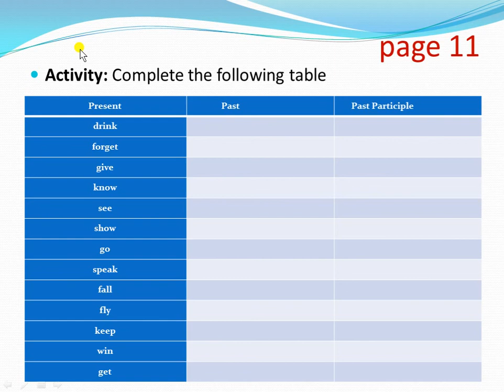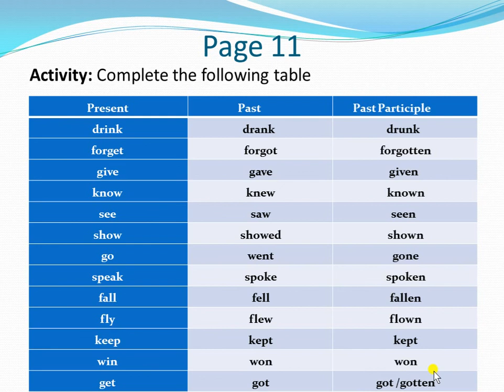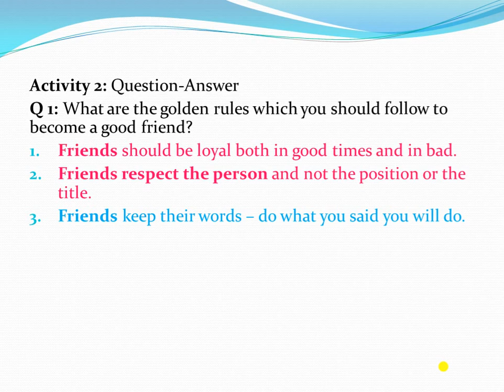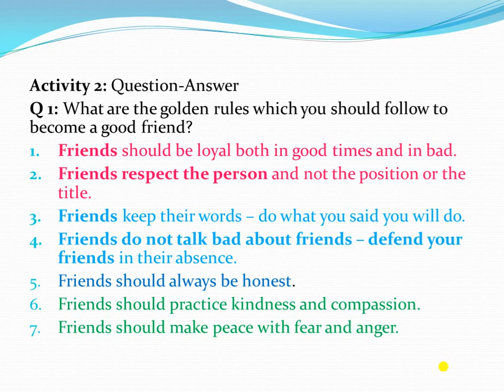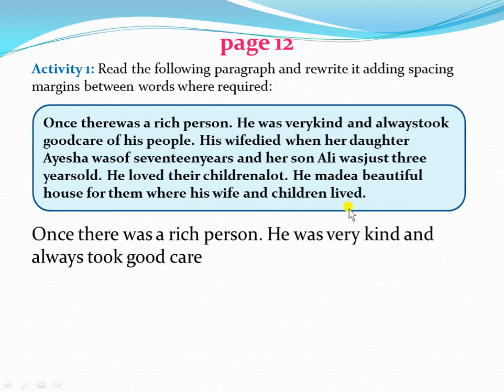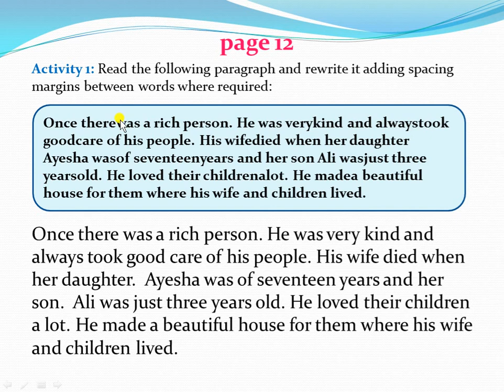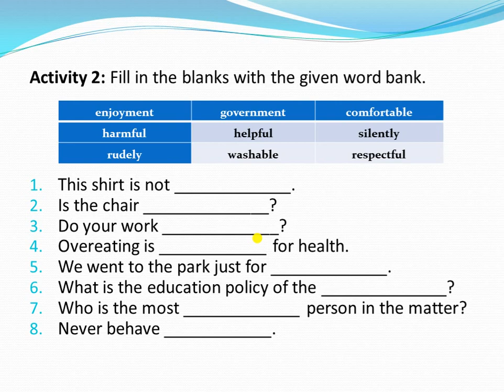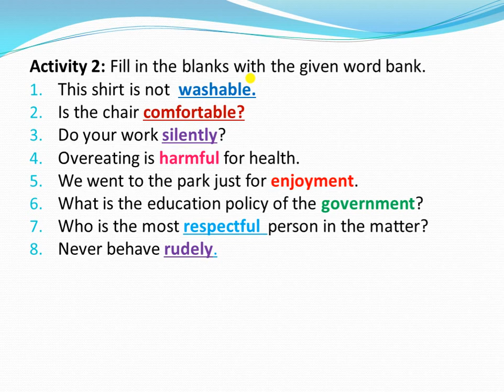Grade 4 Summer Vacation Homework page 11 and 12